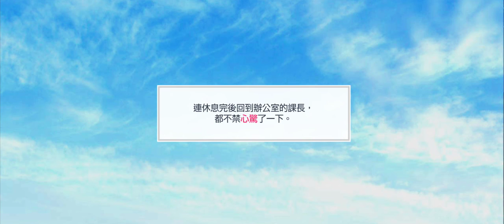募戀英雄 - 來畫錯視圖吧！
20210311